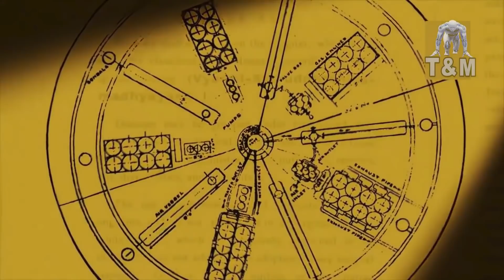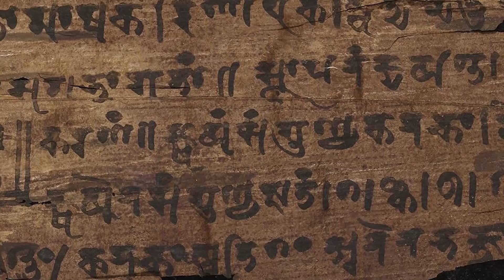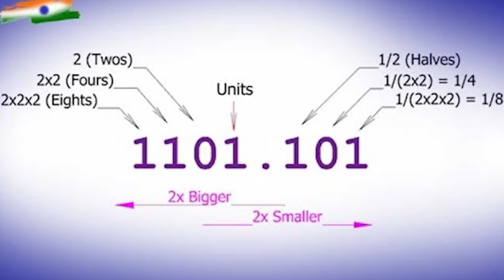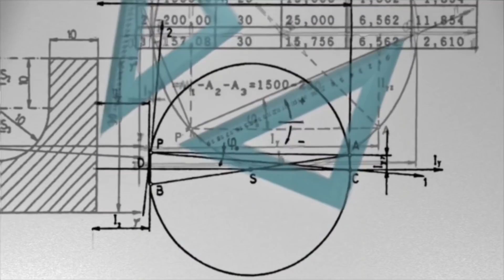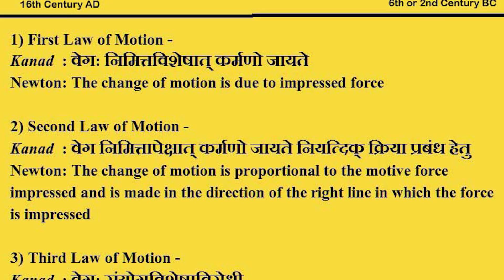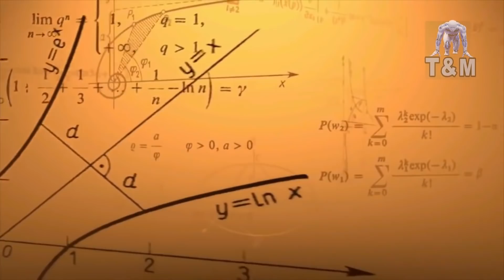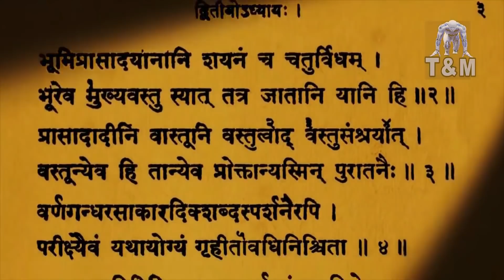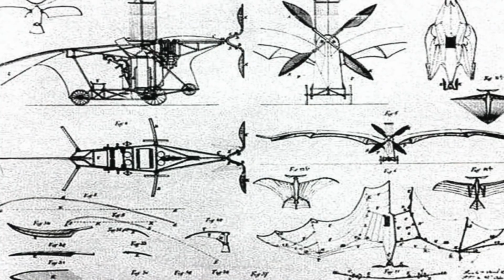भारत के प्राचीन वैज्ञानिक जिन्होंने आधुनिक विज्ञान की खोज की | Ancient Indian Scientists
The History of India begins with the birth of the Indus Valley Civilization, more precisely known as Harappan Civilization. It flourished around 2,500 BC, in the western part of South Asia, what today is Pakistan and Western India.

Ancient Indian Scientists
Some famous ancient Indian Mathematicians were Baudhayan, Aryabhatta, Brahmgupta, Bhaskaracharya, Mahaviracharya. Some famous scientists were Kanad, Varahamihira, Nagarjuna. Medical Science was also highly developed in ancient India. Ayurvedais the indigenous system of medicine that was developed in Ancient India.

Aryabhata
Aryabhata was the first of the major mathematician-astronomers from the classical age of Indian mathematics and Indian astronomy. His works include the Āryabhaṭīya and the Arya-siddhanta. For his explicit mention of the relativity of motion, he also qualifies as a major early physicist.

Brahmagupta a scholar and mathematician in AD 628 first time defined zero and its operation and developed a symbol for it which is a dot underneath the numbers. ... Then, Aryabhatta a great mathematician and an astronomer used zero in the decimal system.

Baudhāyana
Baudhayana was the author of one of the earliest Sulbasutras: documents containing some of the earliest Indian mathematics.
What is known as the Baudhayan theorem? Baudhayan Sulv Sutra (1000 BC) is today known as the Pythogorus theorem, which states that in a right-angled triangle, the square of the hypotenuse is equal to the sum of the squares of the other two sides.
Baudhayana sutras are Vedic Sanskrit texts which are six in number. They belong Taittiriya school of Krishna Yajurveda(Yajurveda is of two types,Shukla and Krishna). ... Here Baudhayana gives solutions like circling the square, Pythagoras theorem (also called Baudhayana theorem),and square root of 2.

Kanada
Kanada, also known as Kashyapa, Ulūka, Kananda and Kanabhuk, was an ancient Indian natural scientist and philosopher who founded the Vaisheshika school of Indian philosophy that also represents the earliest Indian physics.
Estimated to have lived sometime between 6th century to 2nd century BCE, little is known about his life. His traditional name "Kanada" means "atom eater", and he is known for developing the foundations of an atomistic approach to physics and philosophy in the Sanskrit text Vaiśeṣika Sūtra.

Bhaskaracharya
Bhāskara also known as Bhāskarācārya, and as Bhāskara II to avoid confusion with Bhāskara I, was an Indian mathematician and astronomer. He was born in Bijapur in Karnataka.

Sushruta
Sushruta, or Suśruta was an ancient Indian physician known as the main author of the treatise The Compendium of Suśruta. The Sushruta Samhita is one of the most important surviving ancient treatises on medicine and is considered a foundational text of Ayurveda.

Sushruta Samhita
The Sushruta Samhita is an ancient Sanskrit text.

प्राचीन भारत के महान वैज्ञानिक जिन्होंने दुनिया हिला दी | Ancient Indian Scientists and Their Inventions